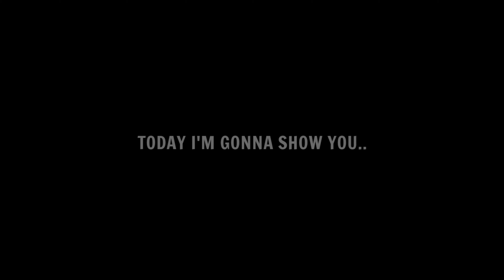Best Standard Players For Every Position | eFootball 2024 Mobile